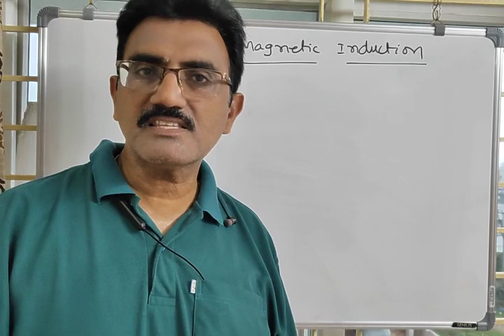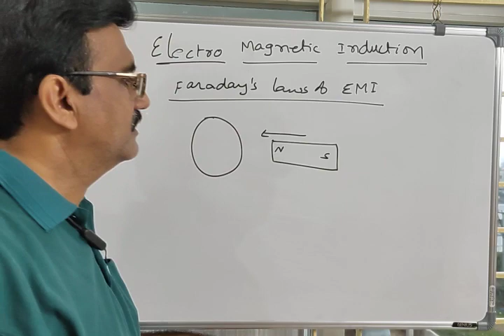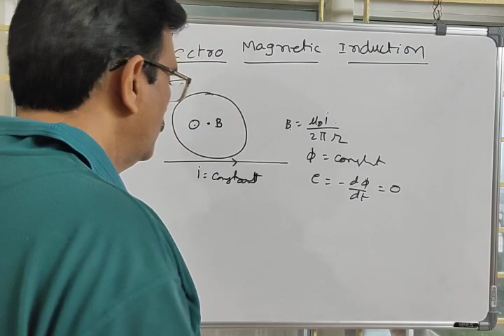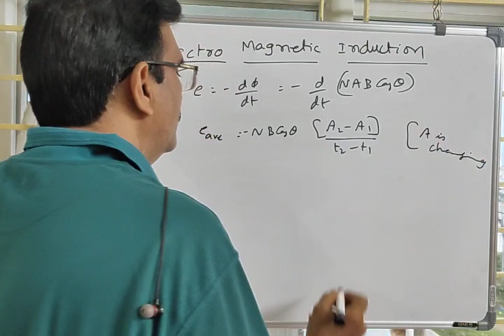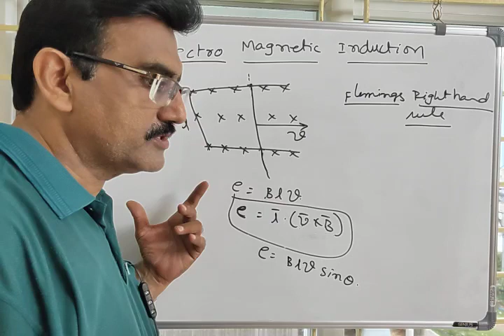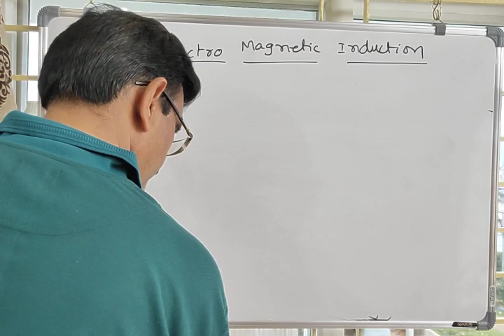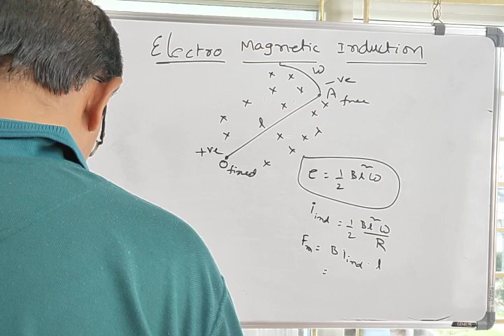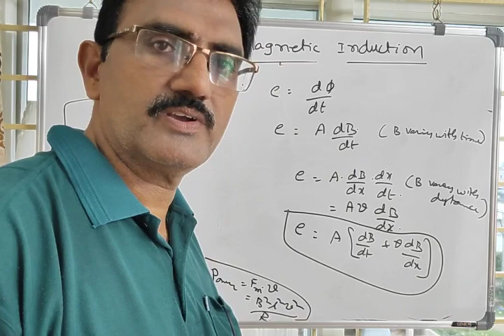ElectroMagnetic Induction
Lakshyaa Academy Physics Online classes
Topic: Electromagnetic Induction part-1
Lecturer: Y K K Pratap